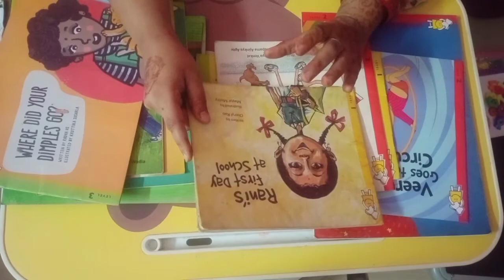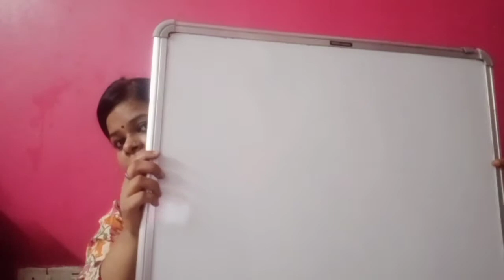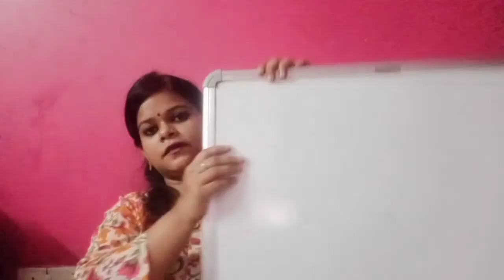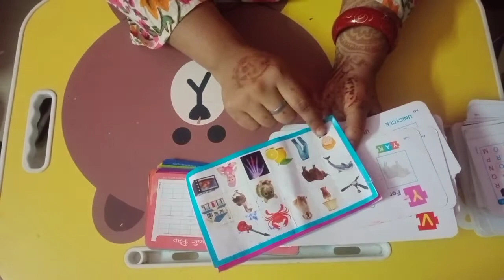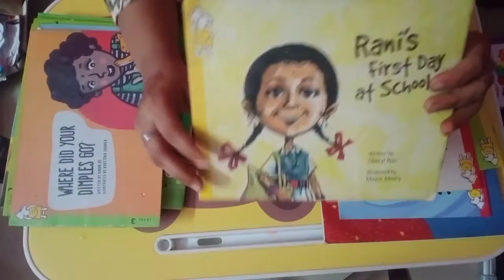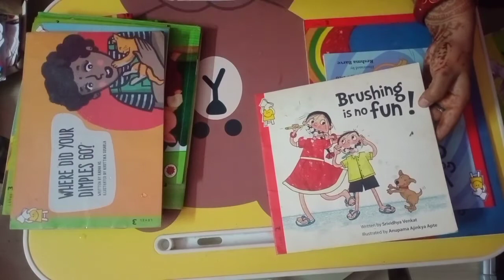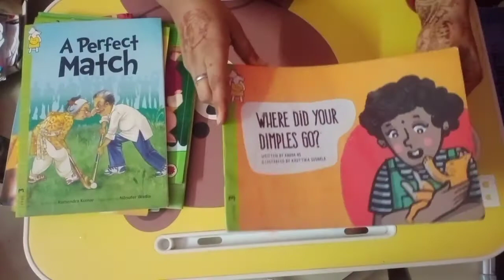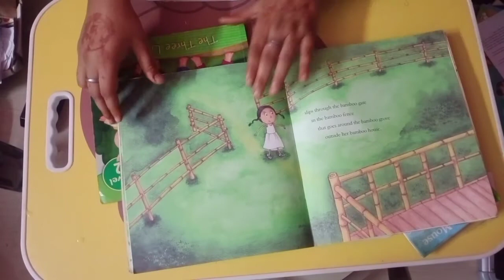2से4साल के बच्चों को ज़रूर कराएं यह activities#inkioactivitycards#prathambooks@Rs25/-only#ladybird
Hi everyone 👋
welcome back to the channel. ❤️ In this video I have shared story books,whiteboard,inkio reusable flashcards which are very useful for kids age  2to 5 year.

Inlkio activity reusable flash cards

ladybird magic porridge pot book

ladybird town mouse and country mouse

bulbuli's bamboo story book